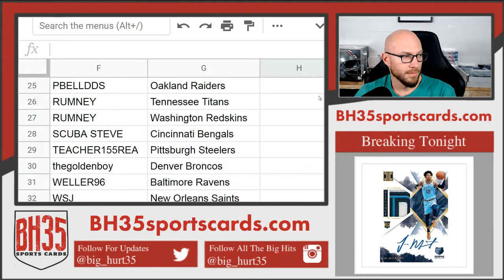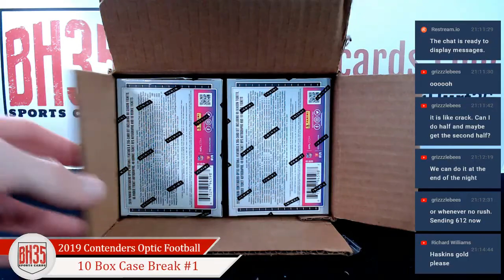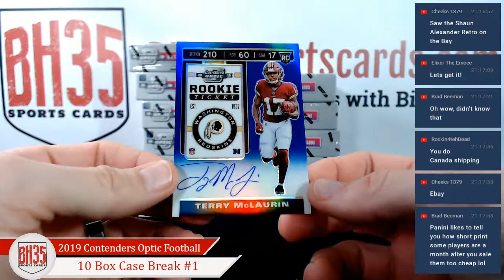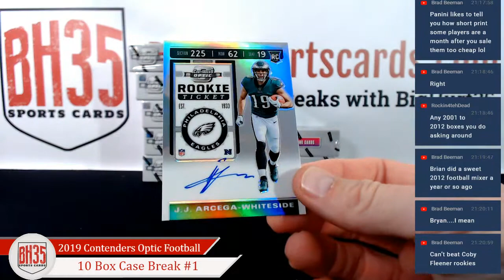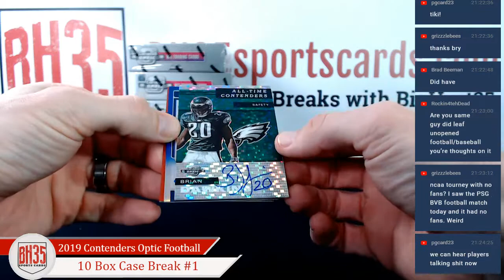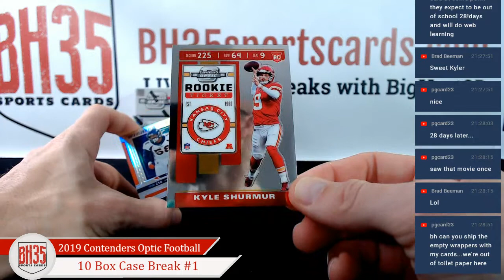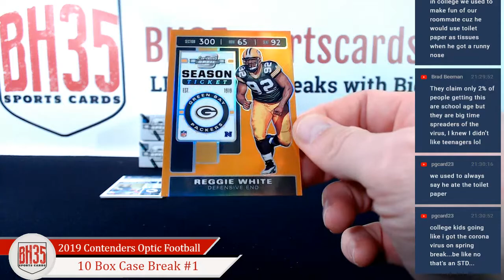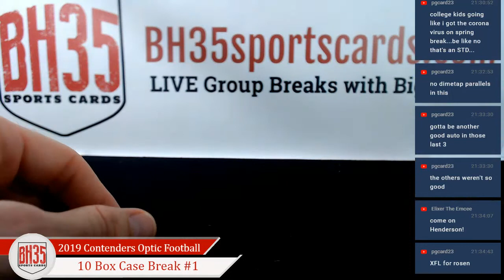2019 Panini Contenders Optic Football | 10 Box Case Break #1 Pick Your Teams